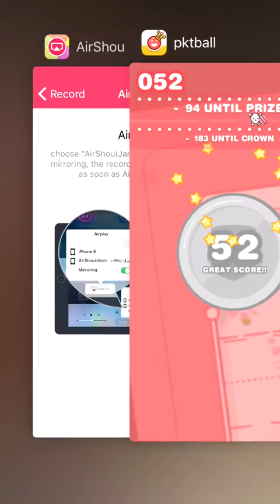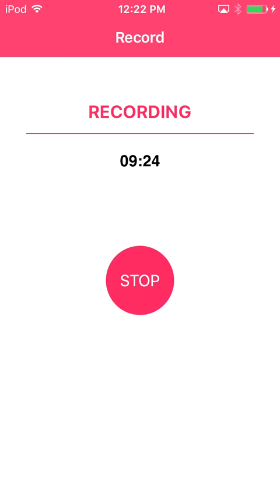These Games Are So INTENSE